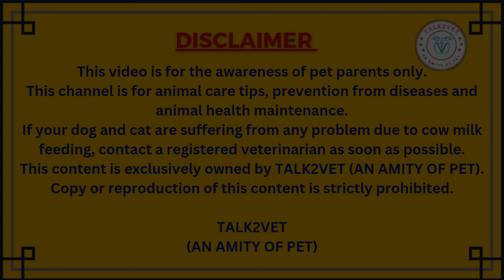কুকুর এবং বিড়ালকে গরুর দুধ খাওয়ানো কতটা নিরাপদ? COW MILK FOR DOGS AND CATS II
গরুর দুধ কুকুর এবং বিড়ালকে খাওয়ানো যায়?
গরুর দুধ কুকুরকে খাওয়ালে কি কি সমস্যা দেখা যায়?
বিড়ালকে গরুর দুধ খাওয়ানো যায়?
COW MILK FOR DOGS AND CATS
CAN DOGS AND CATS DRINK COW'S MILK?

Dear pet parents,
          Many of us feed our dogs and cats cow's milk. But regular consumption of cow's milk causes skin problems, gastro-intestinal problems, ear problems etc. This video shows how harmful cow's milk is for dogs and cats.
   This video covers cow milk for dogs and cats.

This video for the awareness of pet parents only.

If your dog is suffering from skin problems , gastro-intestinal problems etc,  contact a registered veterinarian as soon as possible.
This content is exclusively owned by TALK2VET (AN AMITY OF PET). Copy or reproduction of this content is strictly prohibited.

With regards,

TALK2VET (AN AMITY OF PET)

DR. RAKESH MANDAL
B.V.SC. & A.H.
M.V.SC. (VETERINARY SURGERY & RADIOLOGY)
DR. SUMANA SADHUKHAN
B.V.SC. & A.H.
M.V.SC. (VETERINARY MEDICINE, ETHICS & JURISPRUDENCE)

cow milk for dogs,
is cow milk good for dogs,
cow milk for dog,
cow milk for puppy,
cow milk dog drink,
is cow milk good for puppies,
cow milk feeding dog,
is milk safe for dogs,
what milk for puppy,
milk safe for dogs,
milk good for dogs,
cow milk for newborn puppies,
cow milk for dog puppies,
cow milk to dog,
dog feeding cow milk,
can puppy drink cow milk,
cow milk for cats,
is cow milk good for cats,
is goat milk good for cats,
cow milk for cat,
cow milk good for kittens,
cow milk for kittens,
milk good for cats,
is milk safe for cats,
is cow milk good for kittens,
is milk good for cats,
cow milk to cat,
cow milk for kitten,
বিড়ালের খাবার কি,
বিড়ালের খাবার,
বিড়ালের খাবার কি কি,
বাচ্চা বিড়ালের খাবার,
ছোট বিড়ালের বাচ্চার খাবার,
গরুর দুধ খেলে কি হয়,
বাচ্চা কুকুরকে গরুর দুধ খাওয়ানো,
বাচ্চা বিড়ালকে গরুর দুধ খাওয়ানো,